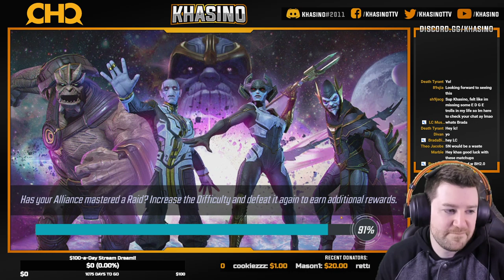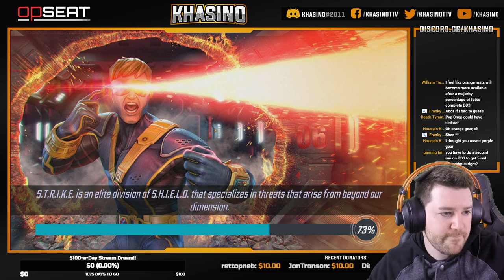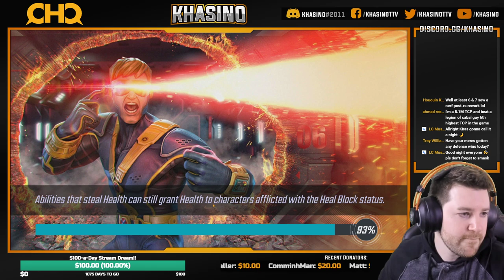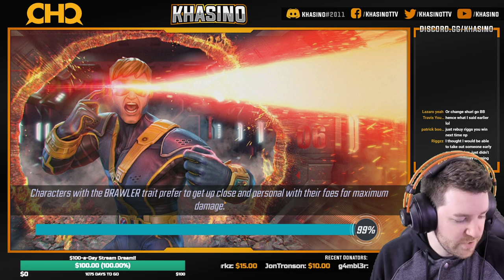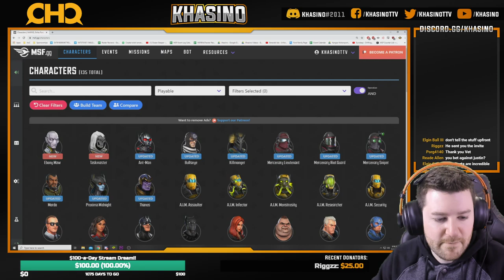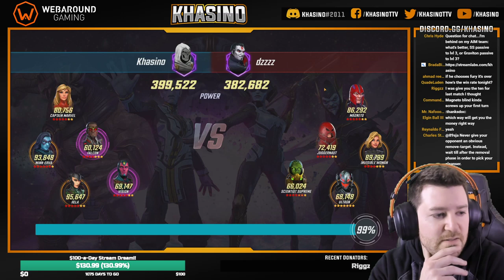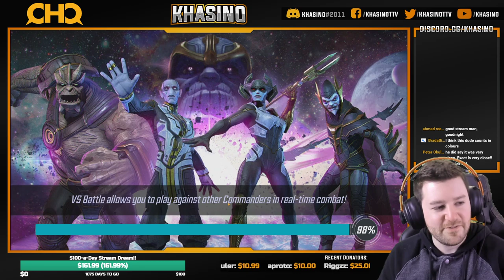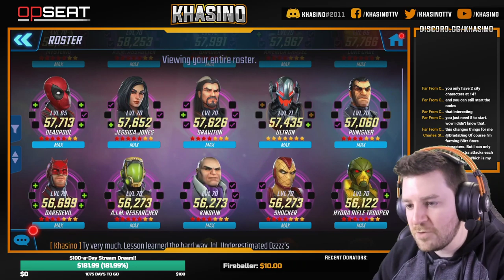Dark Dimension III - Day 59 - MARVEL Strike Force - MSF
Discord.gg/khasino

Harness your F2P game activity data and score free digital gift cards with Lootcakes:

Members of the Khasino Dojo get $10 off all OPSEAT Gaming Chairs!